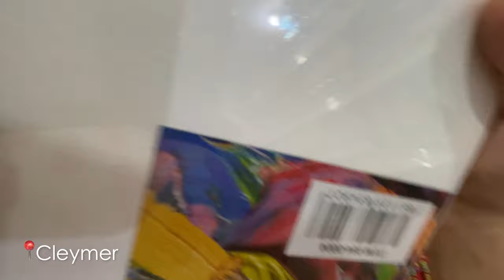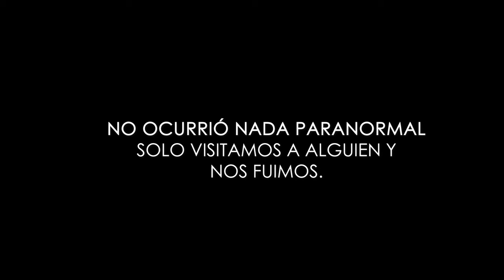Mi vida siendo foránea en un Ecuador sin luz, visitando cementerios y haciendo compras innecesarias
El video dio giros inesperados, verdad? jaja